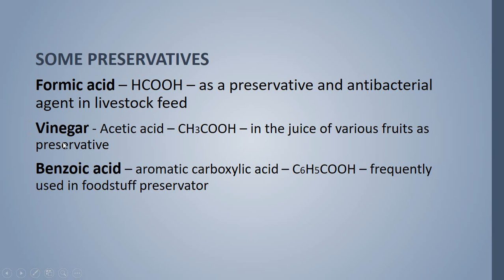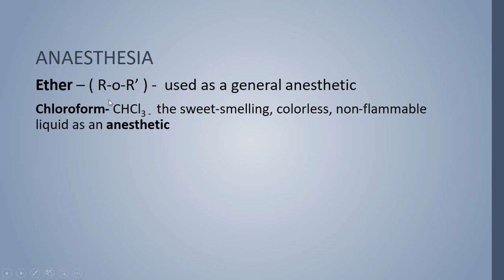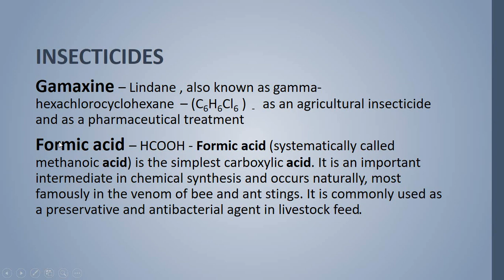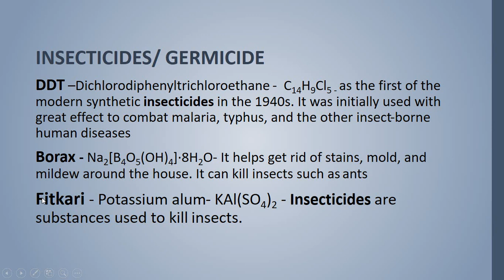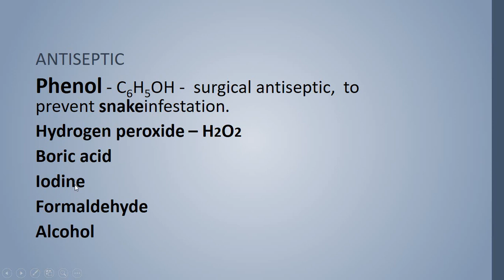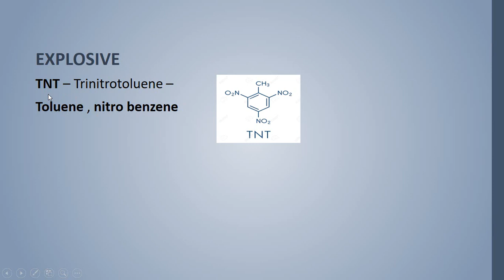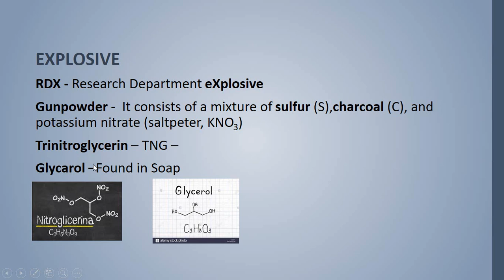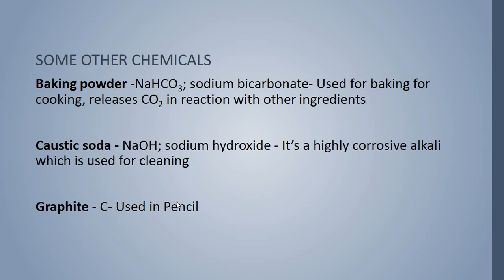প্রচলিত রসায়ন পদার্থসমূহ | প্রতিযোগিতামূলক পরীক্ষার জন্য গুরুত্বপূর্ণ | Commonly used Chemicals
In this video, we will discuss the commonly used chemical substances, including preservatives, antiseptics, anti-pyretics, explosives, and many others. This video is particularly useful for those who are preparing for competitive exams. We will explain each of these substances in detail, and also provide relevant information that can help you understand their properties and uses.
All preservative,   antiseptic , anti pyre-tic,  explosives,  any many other substances explained.

Important for all competitive exams (WBCS/OTHER WBPSC EXAM/RRB/SSC JE/ NTPC ETC)

we make videos for all competitive exam+all  wb psc exam+rrb exams+wbcs

our video links on polity series

Part 2 - Commonly used Chemical substances (in Bengali) Important for all competitive exams
Composition of Cement , LSD , Vermilian ,Cinnabar , Plaster of Paris  ,Blue vitriol ,Aqua regia , Caffeine ,
Sulfuric acid ,Nail Polish remover ,Silver Bromide ,Electoral stain /voters' ink , Quicklime ,etc .

ICDS SUPERVISER 1st sept Prelims correct Answer
ICDS 2019 Preliminary exam answer
ICDS Answer Key

ICDS 2019 PRELIMS CUT OFF ESTIMATION